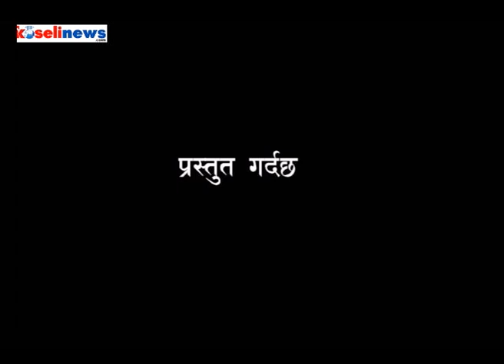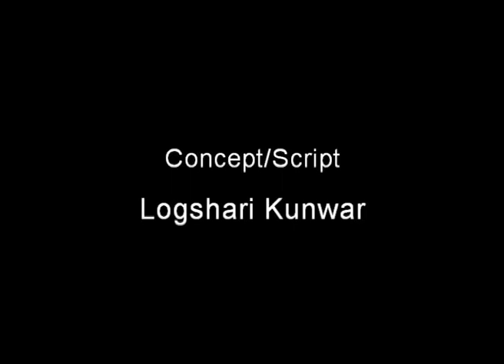First Feminist of Nepal: Yogmaya Neupane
The video is about - Yogmaya Neupane - the first revolutionary women of Nepal who fought against improper culture and customs for emancipation of women.